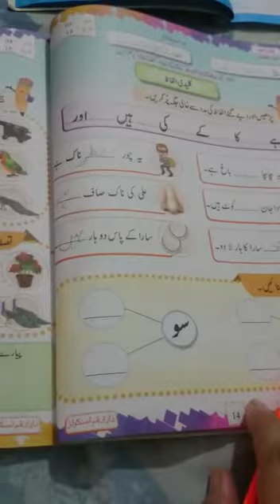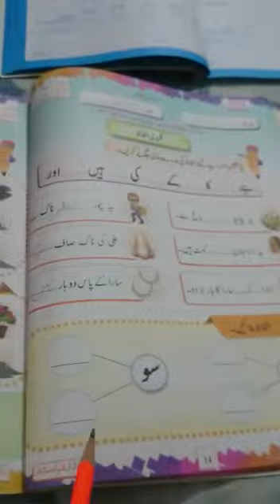Urdu workbook (kaleedi alfaz)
easy learning for nursery class students
guideline for parents